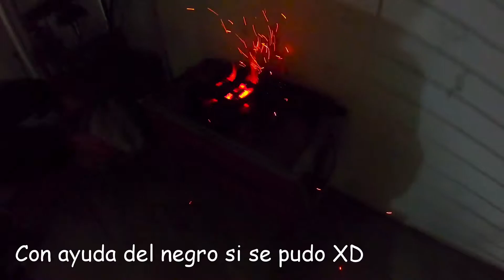cumple cachurrina 6 octubre